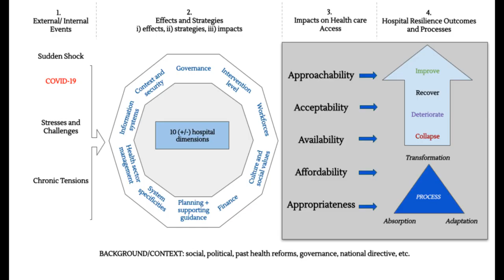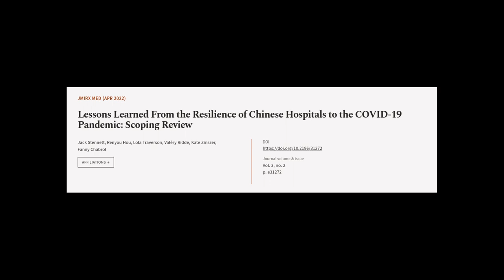Lessons Learned From the Resilience of Chinese Hospitals to the COVID-19 Pandemic: Sc... | RTCL.TV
### Keywords ###

### Article Attribution ###
Title: Lessons Learned From the Resilience of Chinese Hospitals to the COVID-19 Pandemic: Scoping Review
Authors: Jack Stennett, Renyou Hou, Lola Traverson, Valéry Ridde, Kate Zinszer ,and Fanny Chabrol

### Video Timestamps ###
0:00:00 - Summary
0:01:15 - Title
0:01:20 - Tail
0:01:24 - End